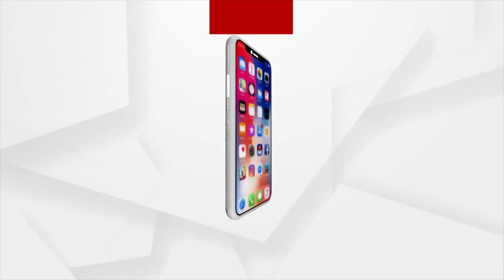ଦେବଫଳକୁ ମିଳୁନି ଉଚିତ ଦାମ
ଟୋଲ ର ଅଭାବୀ ବିକ୍ରି । ଚିନ୍ତାରେ ଆଦିବାସୀ ଚାଷୀ । ବଜାର ସୁବିଧା ନଥିବାରୁ ଦଲାଲଙ୍କ ପାଖରେ ଶିଖାର । ଦଲାଲ ମାଲାମାଲ , ଚାଷୀ ହତାଶ ।